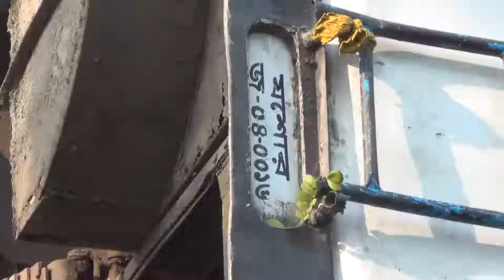নড়াইল-যশোর সড়কে বাস দুর্ঘটনায় ১জন নিহত, আহত ১৬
নড়াইলে যাত্রীবাহী বাস নিয়ন্ত্রণ হারিয়ে খাদে পড়ে বাসের ড্রাইভার মোস্তাফা (৫০) নিহত ও ১৬ জন আহত হয়েছে। আহতদের নড়াইল সদর হাসপাতালে ভর্তি করা হয়েছে। নিহত মোস্তফা গোপালগঞ্জ জেলার কাশিয়ানী থানার ভাটিয়াপাড়া গ্রামের মৃত সিরাজুল ইসলামের ছেলে।
পুলিশ ও প্রত্যক্ষদর্শীরা জানায়, দুপুরে নড়াইলের কালনা ঘাট থেকে খুলনাগামী যাত্রীবাহী বাস (যশোর-জ-০৪-০০১৬) নড়াইল যশোর সিমান্তবর্তী চাচড়া এলাকায় পৌছালে সামনের চাকার টায়ার ফেটে নিয়ন্ত্রন হারিয়ে উল্টে রাস্তার পাশে খাদে পড়ে যায়। এ সময় ১৬ জন আহত হয়। আহতদের নড়াইল ফায়ার সার্ভিস ও তুলারামপুর হাইওয়ে পুলিশ উদ্ধার করে নড়াইল সদর হাসপাতালে আনে। এর মধ্যে গুরুতর আহত বাসের ড্রাইভার মোস্তফাকে নড়াইল সদর হাসপাতালে আনলে ডাক্তার তাকে মৃত ঘোষনা করে। দুর্ঘটনার পর কিছু সময় যানবাহন চলাচল বন্ধ থাকলেও পরে তা স্বাভাবিক হয়।
Thanks...
Rifat-Bin-Toha